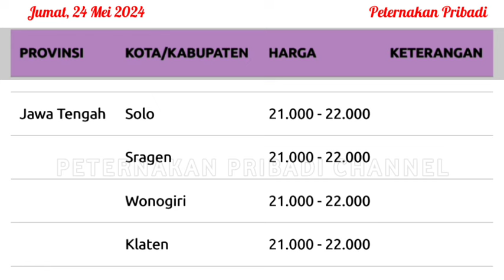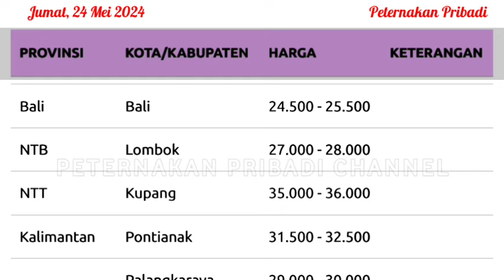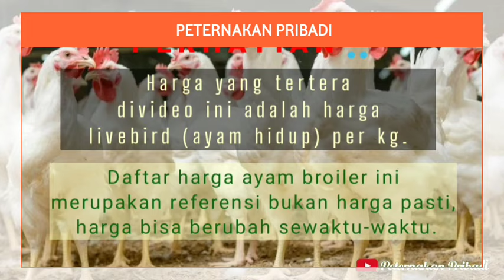UPDATE HARGA AYAM BROILER HARI INI, JUMAT 24 MEI 2024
Referensi harga ayam broiler hari ini, Jumat 24 Mei 2024